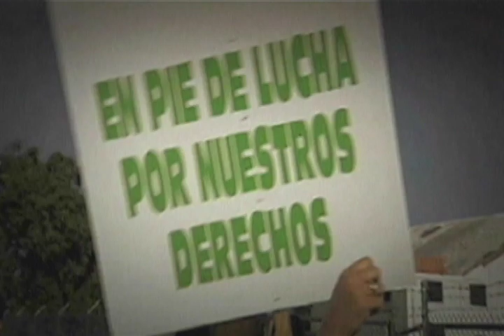Sudor Amargo Official Movie Trailer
Following in the inspiring tradition of Norma Rae and Erin Brockovich, Bitter Sweat gives viewers a vivid look at a simple people against fighting overwhelming odds for better working conditions.

Set in a Puerto Rico fish-cleaning factory, the film focuses on a group of female workers struggling to hold onto their jobs as massive layoffs and heated protests swirl around them. The volatile atmosphere culminates when their boss is found murdered one morning. As the investigation goes on and each of the women is questioned, the strain puts their friendship to the ultimate test.

Expertly combining personal relationships with suspense, Bitter Sweat brings you close to the characters while compassionately exploring their positions. Tough-minded yet humane, it is the rare kind of picture that can address important issues without sacrificing stirring emotions.

Hailed as the best drama in the history of Puerto Rican film, Bitter Sweat is partly based on true-life events reported during the shutdown of the Star Kist Caribbean Plant in Mayaguez, Puerto Rico. Then the largest employer in the region, the U.S. owned facility was unexpectedly shut down leaving thousands of workers unemployed and destroying the local economy.